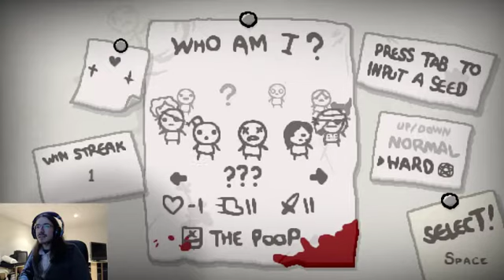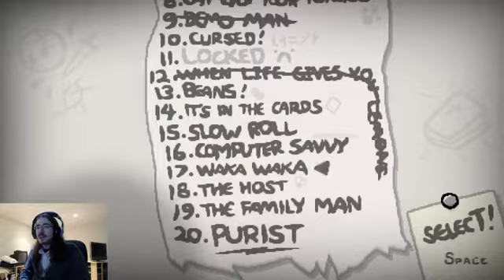Let's Play Fr, The Binding of Isaac: Rebirth - MEGA SATAN ! 2/2